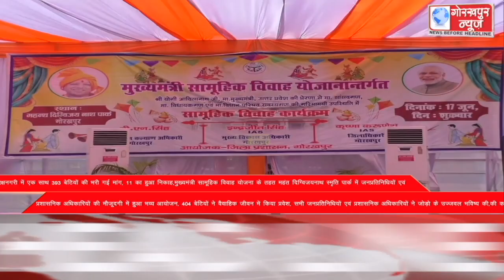GORAKHPUR NEWS Headlines 17-06-2022